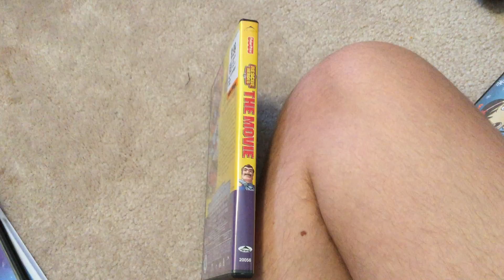My Random VHS/DVD Collection 23 Part 1